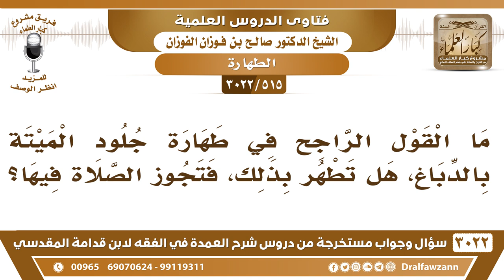[515 -3022] ما القول الراجح في طهارة جلود الميتة بالدباغ؟ - الشيخ صالح الفوزان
-"[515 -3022] السؤال: ما القول الراجح في طهارة جلود الميتة بالدباغ، هل تطهر بذلك، فتجوز الصلاة فيها؟
الجَوَابُ: القول الراجح أنها إذا كانت الميتة مما يحل أكله لو ذكي فإنه يستعمل جلده المدبوغ، إذا ماتت الشاة، أو مات البعير، أو مات البقر، يعني صار ميتة، وأخذ جلده ودبغ، الصحيح أنه يجوز استعماله؛ لأنه يطهره الدباغ، أيما إهابٍ دبغ فقد طهر يطهره الماء، والقرظ نعم، أما غير المأكول فلا يجوز، هذا هو الصحيح، نعم.
للاشتراك في قناة الشيخ صالح الفوزان

للاستفسار والإقتراحات والدعم
رئيس الفريق
لمشروع كبار العلماء